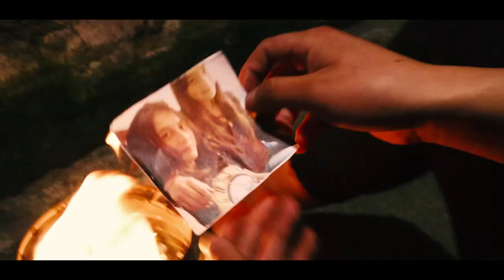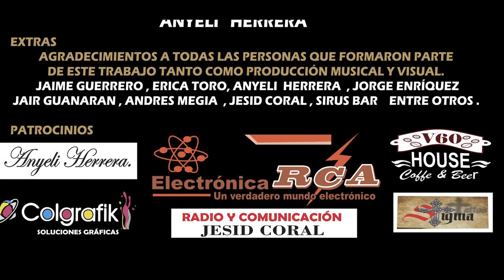Mauro Noblés Para Olvidarte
video oficial